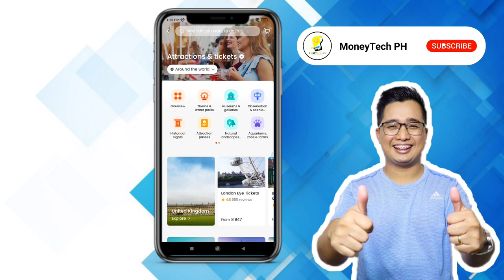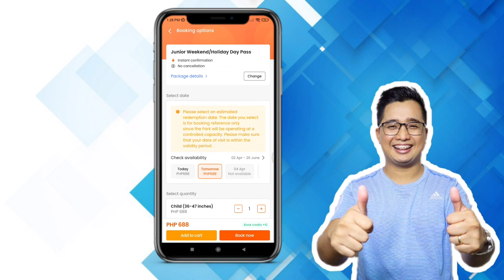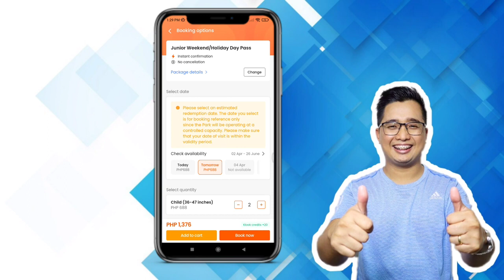Klook tutorial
Travel insurance for SG residents: Grab now. .
make your travel safe and No Hustle..

Sign in Now. ♥️😇